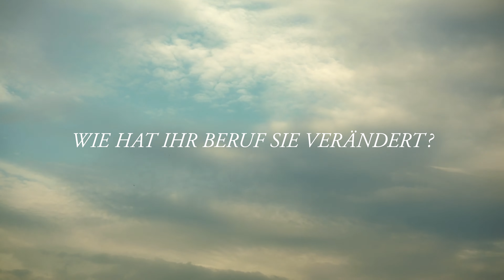Imagefilm Böhmecke Bestattungen Hannover